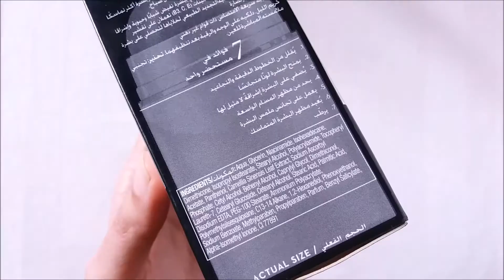Olay 7 in 1 Night Firming Moisturizer Review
Hey guys! get in depth review of the famous Olay 7 & in 1 Night Firming Moisturizer, and if you find this video helpful please like share and subscribe to the channel